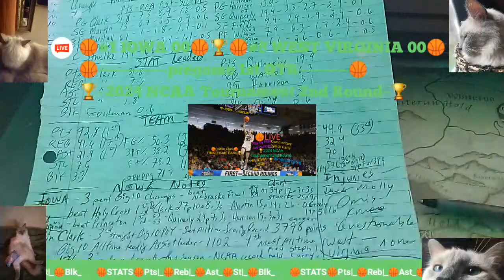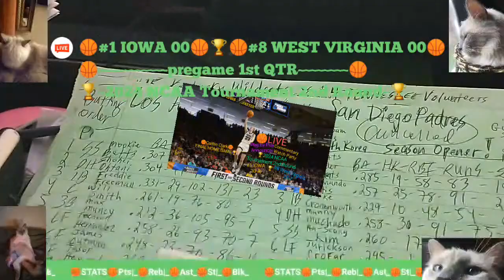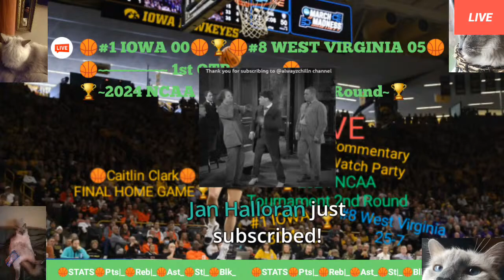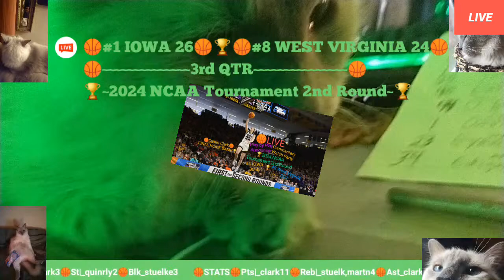#1 IOWA vs #8 WEST VIRGINIA🏀2024 NCAA Tourney 2nd R🏆CAITLIN CLARK🎙️Play by Play Commentary 3-25-2024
#1 IOWA Hawkeyes 30-4 vs #8 WEST VIRGINIA Mountaineers 25-7 🏀🏆 2024 NCAA Tournament 2nd Round 🏆🏀 Women's College Basketball 🏀 CAITLIN CLARK NCAA ALL-TIME SCORING LEADER🔥🏀CAITLIN CLARK FINAL HOME GAME OF CAREER🏀Reaction Play by Play Announcer Commentary Watch Party Highlights and Stats 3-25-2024 ~🏆  MARCH MADNESS is here folks! Another amazin' historic game!

alwayzchilln IRL
Live streaming this and that
IRL, travel, news, auctions, collectibles, comics, cards, gaming, sports play by play commentary announcer

Thank you all so very much for the support